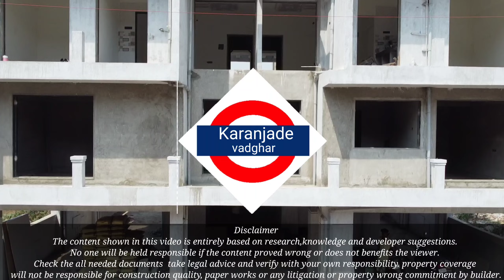1BHK & 1RK- terrace at karanjade vadghar / Panvel / Navi Mumbai / affordable house / Royal group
project by royal group

project name - Lakshadeep home